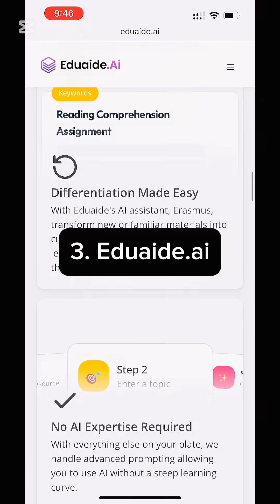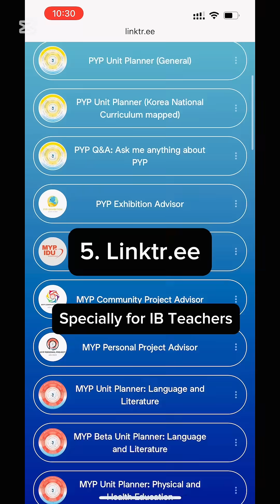Best AI for Teachers-Work Smarter, Not Harder!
Discover the top 5 AI tools that are transforming classrooms in 2025! From lesson planning to grading and student engagement, these powerful tools will save you time and boost productivity. Whether you’re a primary or secondary teacher, these are a must-have!